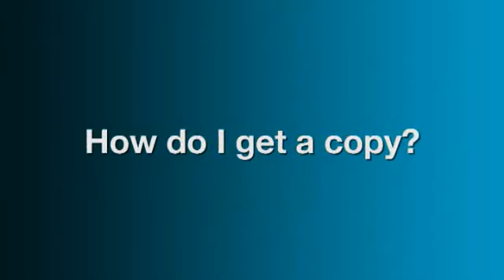Primary School Teacher Training Course; 5 minute promotional video